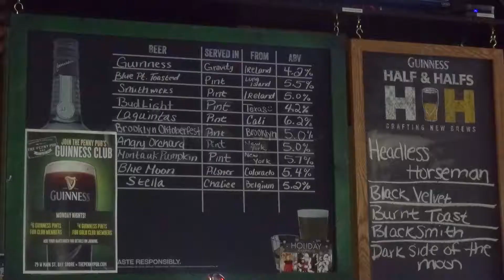9/27/2019 Islip 335th Birthday Celebration - The Penny Pub in Bay Shore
It's the Town of Islip's 335th birthday and local businesses are celebrating. Here we'll see how The Penny Pub in Bay Shore is taking part.